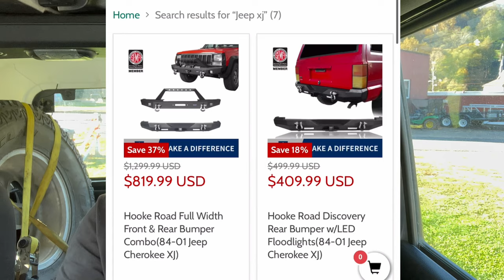How to Build Your Jeep Wrangler | Windshield Frame Cover | Install & Review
Hooke Road Windshield Frame Cover Visor Roof Sun Visor Cowl Body Armor(07-18 Jeep Wrangler JK)

This video will show you the installation and function of Hooke Road Windshield Frame Cover.
Make Your Jeep Difference!

*Fits 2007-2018 Jeep Wrangler JK Models
*Product weight: about 70 lbs
*Unique styling. The aggressive design makes your Wrangler an Armour Style Beast
*Added super protection around a-pillow and cowl area
*Outer Sun Visor helps shade the eyes of drivers and passengers from the glare of sunlight
*Comes with center LED lights insert. Includes 4 x 18W LED spotlights to provide excellent front visibility at night
*Heavy-duty, high tensile 11-gauge(1/8 Inch) steel for the Vi-cowl main body, 8-gauge(11/64 Inch) for the structure mounting bracket

00:00 Intro
00:37 Tool Requirement
01:57 Installation
09:53 LED Lights
16:18 Why Choose It

Thanks for the video by @cherokeeronnie

Hooke Road® | Make A Difference!